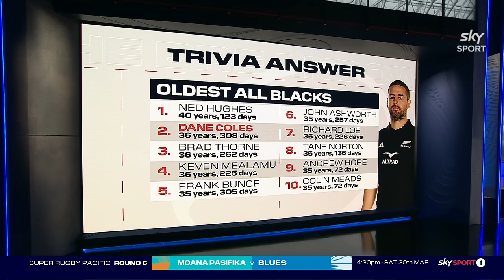The Breakdown: 24 March, 2024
The Breakdown crew tackle all of the news and results from a weekend of Super Rugby Pacific and Super Rugby Aupiki surprises and upsets.

CREDIT:  @skysportnz

Sign up to NZR+ for exclusive content, documentaries, behind the scenes access, and more for FREE
Apple iOS iPhone, iPad, Apple TV, (search NZR+ in the App Store), and Airplay, LG TV and Samsung TV.